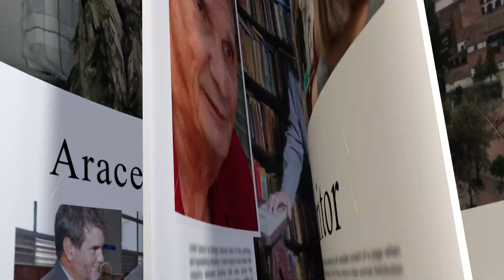FILH2023 - Liliana Núñez Vélis (Presidenta de la Fundación Antonio Núñez Jiménez)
El evento literario más grande del país, que tendrá como país invitado de honor a Colombia🇨🇴 contará con la participación de reconocidos escritores colombianos y un amplio programa profesional.
📚 La fiesta cultural para toda la familia cubana contará con la presencia de más de 40 países y de 120 expositores nacionales y foráneos. Asimismo se contará con más de 4200 títulos y más de 250 novedades de libros en papel.
📚 Será una oportunidad donde confluirán literatura, arte y cultura... Del 9 al 19 de febrero...